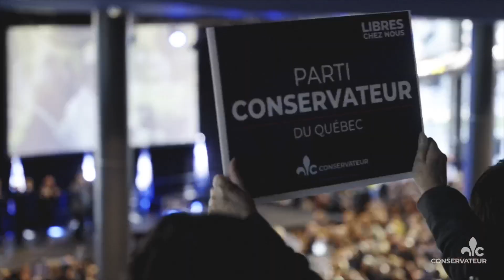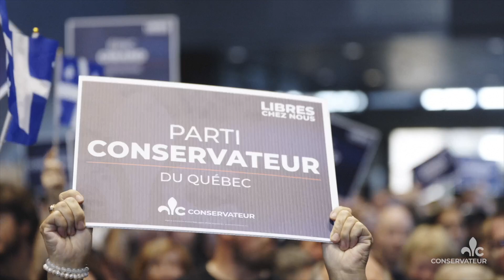Rassemblement au centre Vidéotron